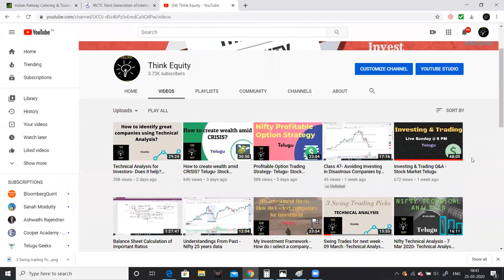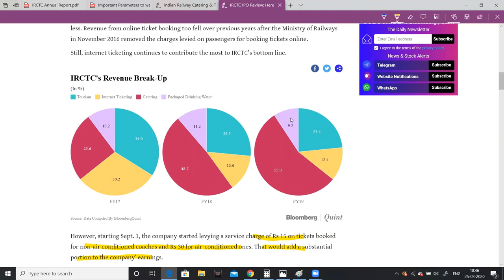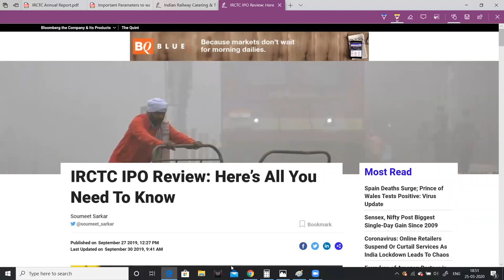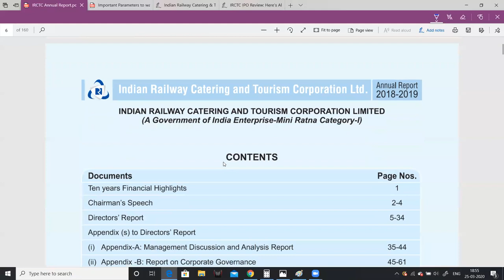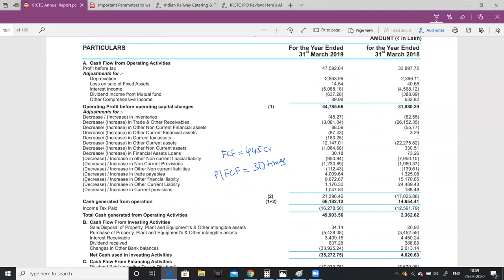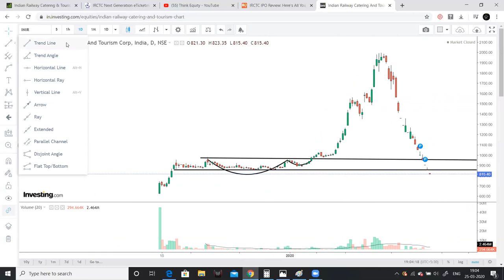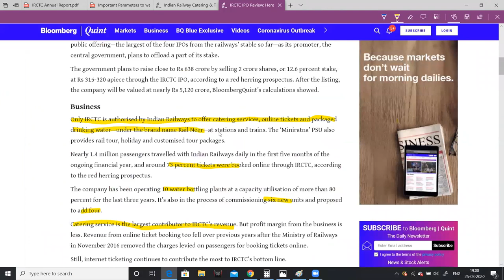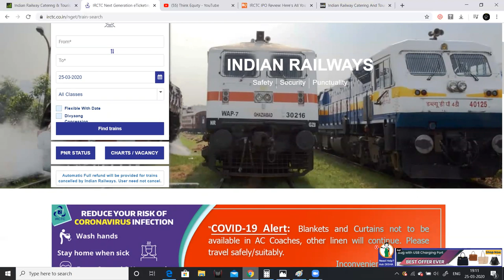IRCTC - Fundamental Analysis- Telugu- What levels should you Invest? Stock Market Telugu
Hello Friends, I had analysed about IRCTC, Please watch the video for more details.
I am not SEBI registered, i post for education purpose only.

1. The Dhandho Investor
2. Common Stocks and Uncommon Profits
3. One Up on Wall Street
4. Learn to Earn
5. The Unusual Billionaires
6. Reminiscence of a stock operator

Technical Analysis Books:
1. how to make money trading with charts
2. Technical Analysis and Stock market profits

Some Self-help books I recommend to read:
1. Power of your Sub- Conscious Mind
2. Think and Grow Rich
3. The Steve Jobs Way
4. Ted Talks
5. Crush It
My Video gear:
1. Samsung Galaxy S8
2. Dell Laptop
3. Microphone
4. Gorilla Pod